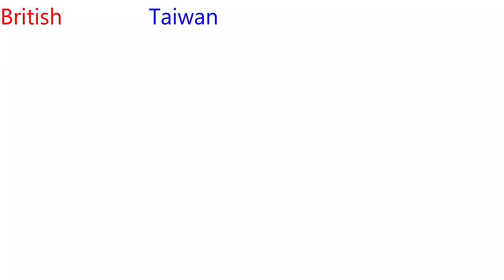Day 1 of 4. Round the island trip. Taiwan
Follow my trip around the island of Taiwan. I camped and stayed in hotels. links will be posted on the days following.
Yamaha BWS 125cc